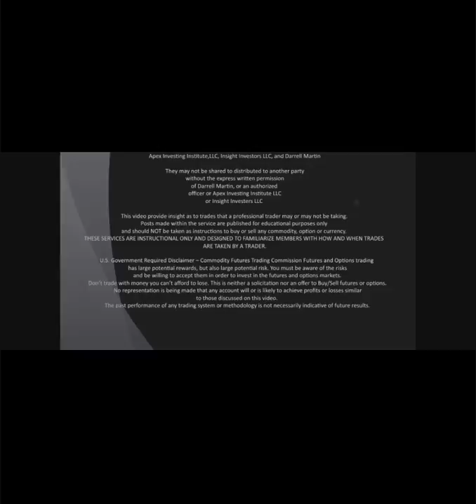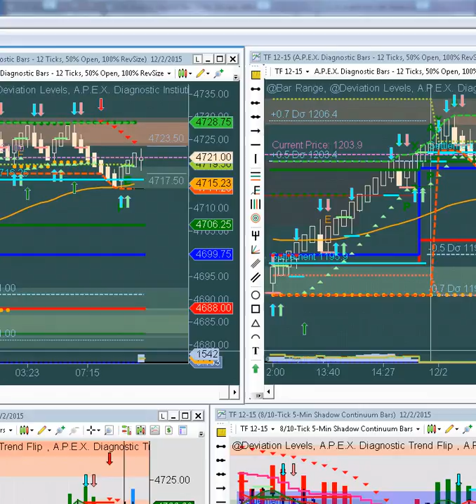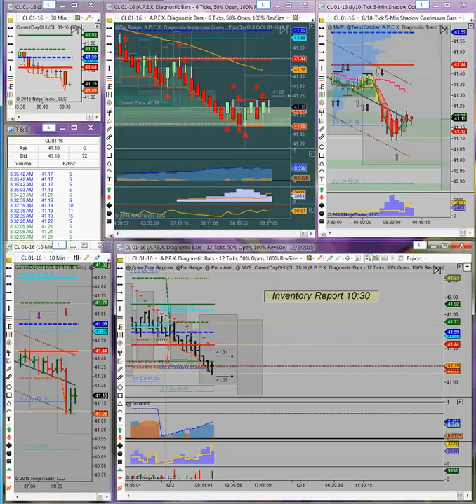Marilyn's World 12-2-15 Morning